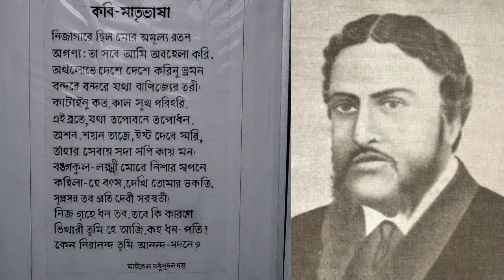মাইকেল মধুসূদন দত্তের মামাবাড়ি ভ্রমণ | Famous poet Michael Madhusudan Dutta's maternal uncle's house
Wecome to Pritish Mondal's Lifestyle Vlogs. In May 2021, I had a cycling camp in Satkhira. My companion was Pobitra Sarkar. At one point, we visited the partially ruined temple of the famous poet Michael Madhusudan Dutta's maternal uncle's house.

স্বাগত সবাইকে। মে ২০২১ এ সাতক্ষীরায় একটা সাইকেল ক্যাম্প করেছিলাম। আমার সহযাত্রী ছিলেন পবিত্র সরকার। একপর্যায়ে আমরা বিখ্যাত কবি মাইকেল মধুসূদন দত্তের মামাবাড়ির ভগ্নপ্রায় মন্দির পরিদর্শন করি।

রেফারেন্স :
১. ড. মিজানুর রহমানের 'খুলনার পুরাকীর্তি '